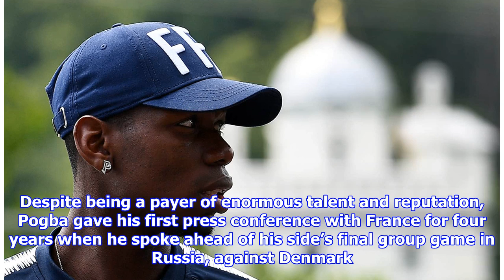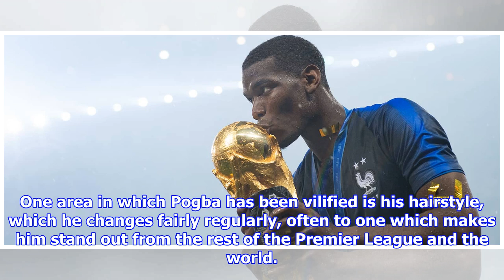Didier Deschamps reveals how he helped Pogba’s relationship with French media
France manager Didier Deschamps has revealed how his advice helped Paul Pogba to improve his relationship with the media during the a World Cup. Pogba was vital for Les Blues as they conquered the world in a Russia, beating Croatia emphatically in the final to become World Champions. The Manchester United midfielder emerged as one of the leaders of the group in the France dressing room. Simultaneously, Pogba’s connection with domestic and foreign media outlets improved. Despite being a payer of enormous talent and reputation, Pogba gave his first press conference with France for four years when he spoke ahead of his side’s final group game in Russia, against Denmark. Deschamps, who had not always been close with Pogba, explained what he had told the Man United man prior to the tournament. “I told him to normalise his relationship with the press,” Deschamps told Le Figaro. “I had discussions with him on the subject!”“I put forward arguments because I knew this situation well.“I do not p...